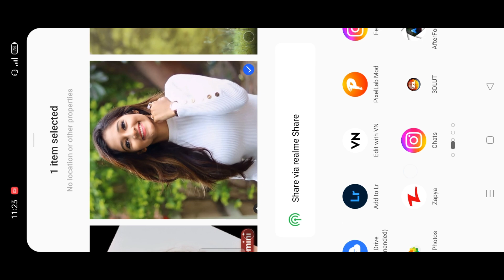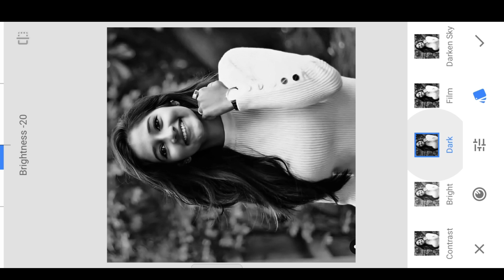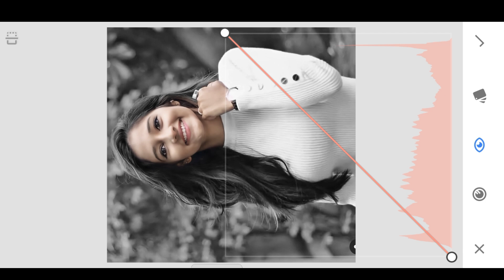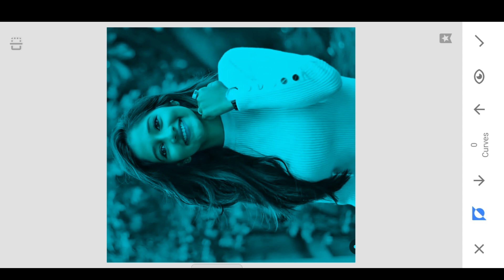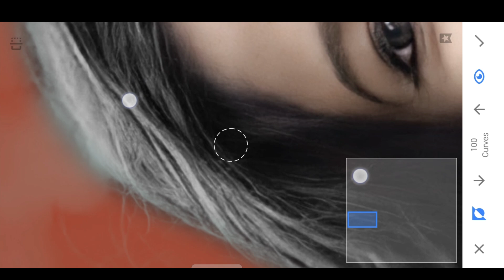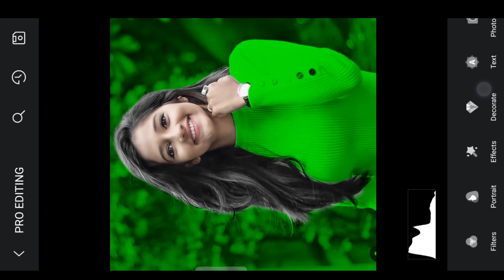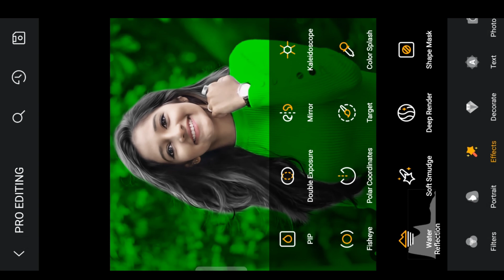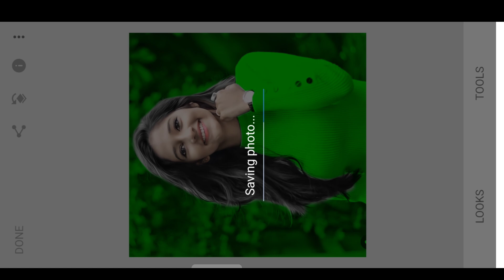Snapseed Oil Pant & Face Smooth Photo Editing | Snapseed Green Tone Photo Editing